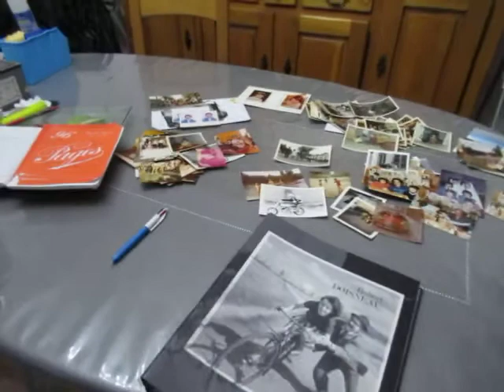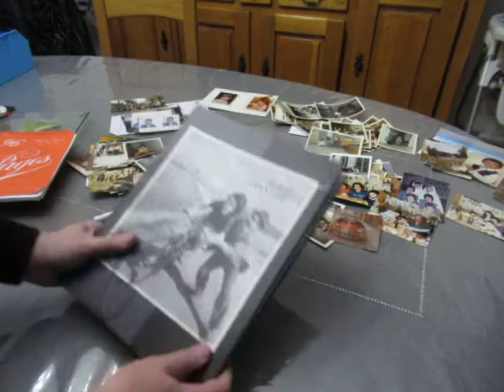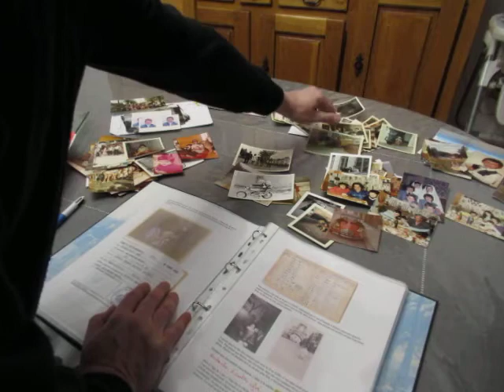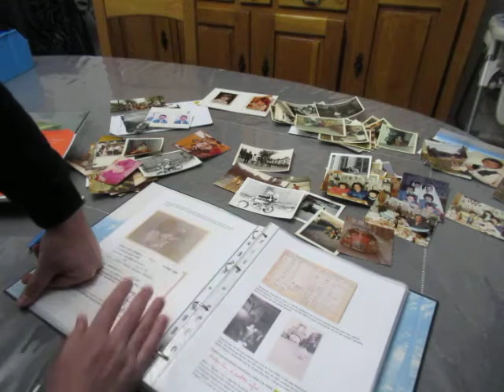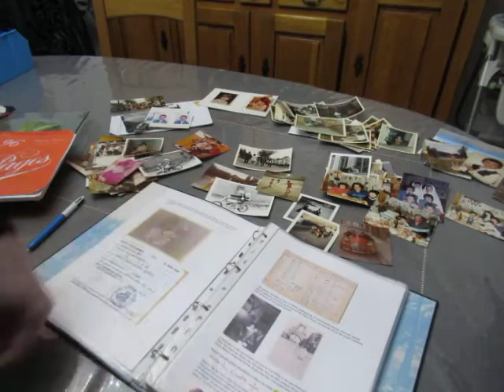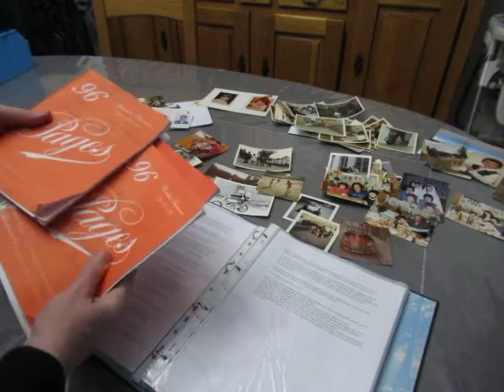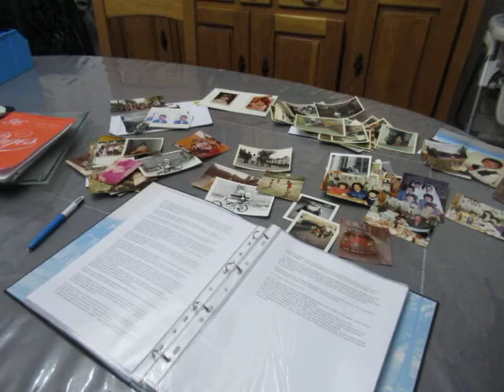20210125 tuto livre de vie 54 création du livre et recherches familiales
Livre de vie 54ème vidéo

Ce soir, je vous présente l'avancement de mon livre de vie et je vous propose quelques conseils...